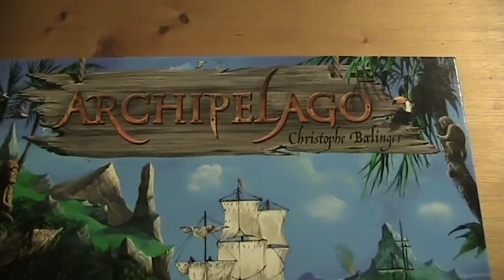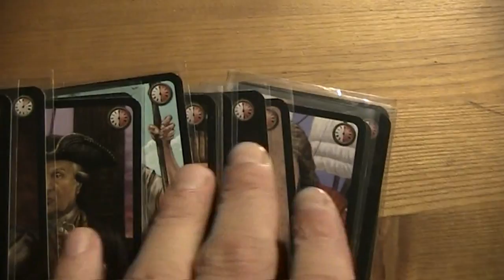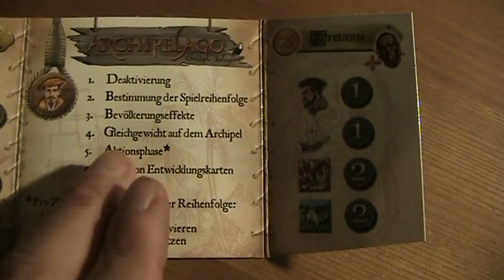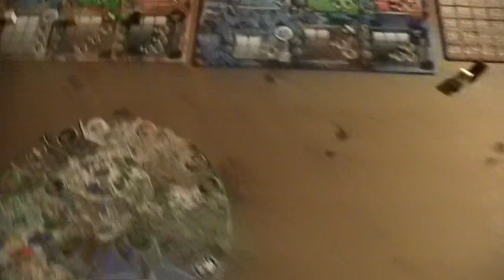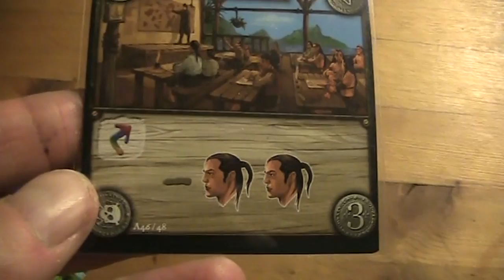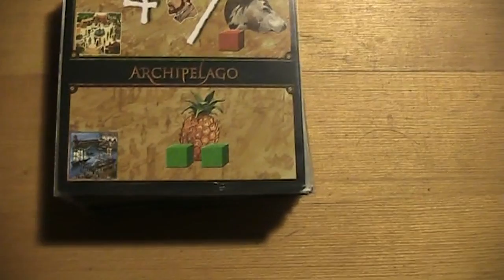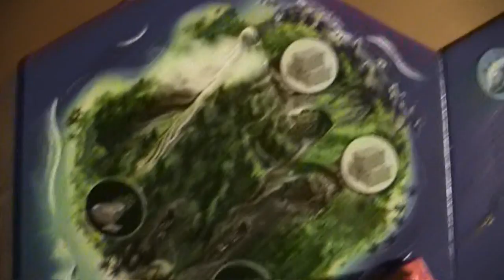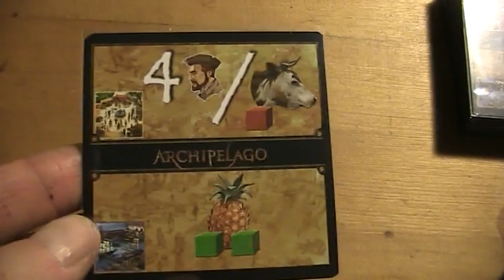A lonesome Gamer plays Archipelago pt 1.avi